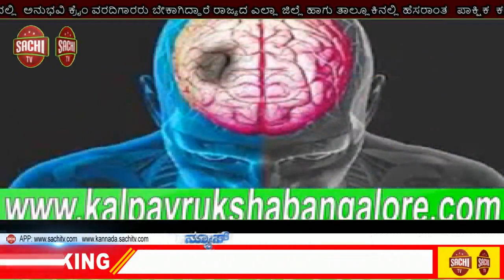2.46 ಲಕ್ಷ ಜಾನುವಾರುಗಳಿಗೆ ‘ಕಿವಿಯೋಲೆ’ , sachi tv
ಕೇಂದ್ರ ಸರ್ಕಾರದ ‘ಇನಾಫ್’‌ ಯೋಜನೆಯಡಿ ಹಾವೇರಿ ಜಿಲ್ಲೆಯಲ್ಲಿ ಒಟ್ಟು 2.46 ಲಕ್ಷ ಜಾನುವಾರುಗಳಿಗೆ ತಿಂಗಳಾಂತ್ಯದೊಳಗೆ ‘ವಿಶಿಷ್ಟ ಗುರುತಿನ ಕಿವಿಯೋಲೆ’ (ಯುಐಡಿ ಇಯರ್‌ ಟ್ಯಾಗ್‌) ಹಾಕುವ ‌ಕಾರ್ಯಕ್ರಮ ಹಾಕಿಕೊಳ್ಳಲಾಗಿದೆ.

2020-21ನೇ ಸಾಲಿನ ರಾಷ್ಟ್ರೀಯ ಜಾನುವಾರು ರೋಗ ನಿಯಂತ್ರಣ ಕಾರ್ಯಕ್ರಮದಡಿ (ಎನ್‌.ಎ.ಡಿ.ಸಿ.ಪಿ) 2.46 ಲಕ್ಷ ಕಿವಿಯೋಲೆಗಳು ಜಿಲ್ಲೆಯ ಪಶುಪಾಲನಾ ಮತ್ತು ಪಶುವೈದ್ಯ ಸೇವೆ ಇಲಾಖೆಗೆ ಸೆಪ್ಟೆಂಬರ್‌ನಲ್ಲಿ ಬಂದಿವೆ. ಈಗಾಗಲೇ 24,729 ಜಾನುವಾರುಗಳಿಗೆ ಕಿವಿಯೋಲೆಯನ್ನು ಹಾಕಿದ್ದು, 13,711 ಜಾನುವಾರುಗಳ ವಿವರಗಳನ್ನು ‘ಇನಾಫ್’‌ ತಂತ್ರಾಂಶದಲ್ಲಿ ಅಪ್‌ಲೋಡ್‌ ಮಾಡಲಾಗಿದೆ.

ಜಿಲ್ಲೆಯಲ್ಲಿ ಒಟ್ಟು 3.49 ಲಕ್ಷ ಜಾನುವಾರುಗಳಿದ್ದು, ಈ ಹಿಂದೆ ಸರಬರಾಜಾಗಿದ್ದ 1.32 ಲಕ್ಷ ಕಿವಿಯೋಲೆಗಳಲ್ಲಿ 1.13 ಲಕ್ಷ ಜಾನುವಾರುಗಳಿಗೆ ಕಿವಿಯೋಲೆಯನ್ನು ಹಾಕಲಾಗಿತ್ತು. 18 ಸಾವಿರ ಕಿವಿಯೋಲೆಗಳು ಬಾಕಿ ಉಳಿದಿದ್ದವು. ಈಗ ಹೊಸದಾಗಿ 2.46 ಲಕ್ಷ ಕಿವಿಯೋಲೆಗಳು ಜಿಲ್ಲೆಗೆ ಬಂದಿವೆ. ಜಿಲ್ಲೆಯ ಪ್ರತಿ ಅಧಿಕಾರಿ ಅಥವಾ ಸಿಬ್ಬಂದಿಗೆ ನಿತ್ಯ 25ರಿಂದ 30 ಕಿವಿಯೋಲೆಗಳನ್ನು ಹಾಕಲು ಗುರಿ ನಿಗದಿಪಡಿಸಲಾಗಿದೆ.

ಪ್ರಯೋಜನವೇನು?

‘ಜಾನುವಾರುಗಳಿಗೆ 12 ಅಂಕಿಗಳ ವಿಶಿಷ್ಟ ಗುರುತಿನ ಕಿವಿಯೋಲೆ ಹಾಕಿ, ವಿವರವನ್ನು ‘ಇನಾಫ್‌’ ತಂತ್ರಾಂಶದಲ್ಲಿ ಅಳವಡಿಸಲಾಗುತ್ತದೆ. ಇದರಿಂದ ಜಾನುವಾರುಗಳಿಗೆ ಲಸಿಕೆ, ಚಿಕಿತ್ಸೆ, ಗರ್ಭಧಾರಣೆ, ಪಶುವಿನ ಹೆರಿಗೆ, ಕಾಲುಬಾಯಿ ರೋಗ ಸೇರಿದಂತೆ ಹಲವಾರು ರೋಗಗಳ ಮಾಹಿತಿ ದಾಖಲಾಗುತ್ತದೆ. ಪಶುಗಳ ವ್ಯಾಪಾರಕ್ಕೂ ಇದು ಅನುಕೂಲವಾಗಲಿದೆ. ವಿಶೇಷವಾಗಿ ಪಶುಗಳು ಕಳ್ಳತನವಾದ ಸಂದರ್ಭದಲ್ಲಿ ಪತ್ತೆ ಹೆಚ್ಚಲು ತಂತ್ರಾಂಶ ನೆರವಾಗಲಿದೆ. ಜಿಲ್ಲೆಯ ಜಾನುವಾರುಗಳ ಸಮಗ್ರ ಮಾಹಿತಿ ಬೆರಳ ತುದಿಯಲ್ಲಿರುತ್ತದೆ’ ಎಂದು ಪಶುಪಾಲನಾ ಮತ್ತು ಪಶುವೈದ್ಯ ಸೇವಾ ಇಲಾಖೆ ಉಪನಿರ್ದೇಶಕ ಡಾ.ರಾಜೀವ ಎನ್‌.ಕೂಲೇರ ತಿಳಿಸಿದರು.

ಲಸಿಕಾ ಕಾರ್ಯಕ್ರಮ

2020-21ನೇ ಸಾಲಿನಲ್ಲಿ ಮೊದಲನೇ ಸುತ್ತಿನ ಕಾಲುಬಾಯಿ ರೋಗ ಲಸಿಕಾ ಕಾರ್ಯಕ್ರಮವನ್ನು ರಾಜ್ಯದಾದ್ಯಂತ ಅ.2ರಿಂದ ನವೆಂಬರ್‌ 15ರವರೆಗೆ ಹಮ್ಮಿಕೊಳ್ಳಲಾಗಿದೆ. ಈ ಲಸಿಕಾ ಕಾರ್ಯಕ್ರಮಕ್ಕೂ ಮುನ್ನ 6 ತಿಂಗಳು ಮೇಲ್ಪಟ್ಟ ಎತ್ತು, ಹಸು, ಎಮ್ಮೆ, ಕೋಣ ಮುಂತಾದ ಜಾನುವಾರುಗಳಿಗೆ ಕಿವಿಯೋಲೆ ಅಳವಡಿಸಬೇಕು ಮತ್ತು ವಿವರಗಳನ್ನು ಇನಾಫ್‌ ತಂತ್ರಾಂಶದಲ್ಲಿ ಅಳವಡಿಸುವುದು ಕಡ್ಡಾಯ ಎಂದು ಆಯುಕ್ತಾಲಯ ಜಿಲ್ಲೆಯ ಉಪನಿರ್ದೇಶಕರಿಗೆ ಸೂಚನೆ ನೀಡಿದೆ.

‘ಜಿಲ್ಲೆಯ 45 ವೈದ್ಯರು, 150 ಅರೆತಾಂತ್ರಿಕ ಸಿಬ್ದಂದಿ ಸೇರಿದಂತೆ ಒಟ್ಟು 280 ಸಿಬ್ಬಂದಿ ಕಿವಿಯೋಲೆ ಹಾಕುವ ಕಾರ್ಯಾಚರಣೆಯಲ್ಲಿ ಸೆ.16ರಿಂದ ಪಾಲ್ಗೊಂಡಿದ್ದಾರೆ. ಮನೆ-ಮನೆಗೂ ಭೇಟಿ ನೀಡಿ ಪಶುಗಳ ಮಾಹಿತಿ ಪಡೆದು, ಕಿವಿಯೋಲೆ ಹಾಕುತ್ತಿದ್ದಾರೆ. ಮುಂದಿನ ದಿನಗಳಲ್ಲಿ ಕುರಿ ಮತ್ತು ಮೇಕೆಗೂ ಕಿವಿಯೋಲೆ ಹಾಕುವ ಕಾರ್ಯಕ್ರಮ ಬರಲಿದೆ’ ಎಂದು ಡಾ.ರಾಜೀವ ಎನ್‌.ಕೂಲೇರ ಮಾಹಿತಿ ನೀಡಿದರು.2.46 ಲಕ್ಷ ಜಾನುವಾರುಗಳಿಗೆ ‘ಕಿವಿಯೋಲೆ’